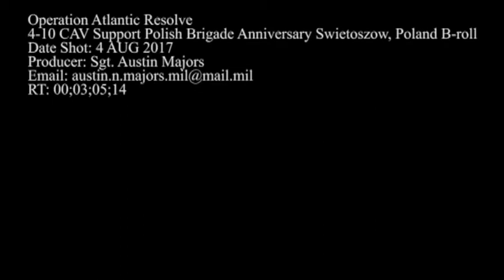4-10 CAV Support Polish Brigade Anniversary Swietoszow, Poland B-roll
Credit: Sgt. Austin Majors | Date Taken: 08/04/2017
Polish and US Soldiers joined together to celebrate a significant anniversary in the Polish Army's history as part of Operation Atlantic Resolve. Operation Atlantic Resolve is part of NATO's effort in ensuring a secure and stable Eastern Europe.